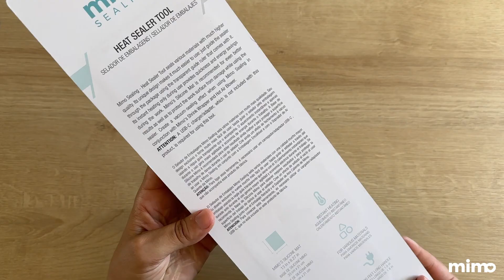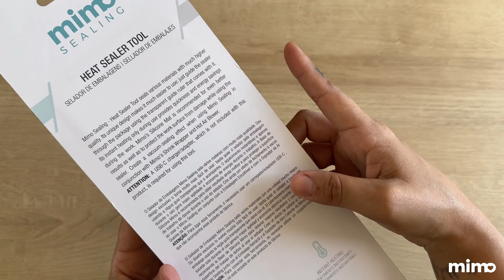Selador de Embalagens Mimo Sealing - Unboxing e Primeiras Impressões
Oi, oi, gente! Eu sou a @gabymallab do Time dos Sonhos Mimo Crafts. Neste vídeo, vou te mostrar o Selador de Embalagens Mimo Sealing em um unboxing completinho e as minhas primeiras impressões.

De onde veio esse vídeo incrível tem muito mais. A gente ama a sua participação! 😍

O Selador de Embalagens Mimo Sealing sela plásticos e embalagens, além de vários outros materiais com muito mais qualidade. Ele tem cabo USB Tipo C longo de 1,8 m de comprimento, 10 W de potência e aquecimento instantâneo apenas durante o uso, o que economiza muita energia.

Essa ferramenta Mimo tem um design exclusivo o que o torna muito mais fácil de usar: basta guiar o selador pela embalagem usando a Régua Guia Transparente Mimo - 30 cm (com trava que impede a Seladora de escapar da régua em um dos lados) que o acompanha.

Para fazer a selagem  dos materiais com o Selador de Embalagens Mimo Sealing, basta pressionar a seladora para baixo e você verá que irá acender uma luz, indicando que o equipamento está pronto para fazer a selagem dos seus produtos.

Confira mais informações sobre essa Ferramenta Mimo direto da nossa loja

A Base de Silicone Mimo - A4 tem 33 cm x 21 cm é recomendada para obter resultado ainda melhor e para proteger a superfície de trabalho de danos durante o uso do selador.

O Selador de Embalagens Mimo Sealing já vai com a Base de Silicone, porém se posteriormente você precisar de outra base, na Loja Online da Mimo você encontra ela separadamente

Essa seladora de embalagens é perfeita para fechar embalagens de lembrancinhas personalizadas de scrap festa, scrapbooking, papelaria personalizada, encadernação, presentes personalizados.

Espero que você tenha gostado de conhecer mais sobre o Selador de Embalagens Mimo Sealing, e ainda ter aprendido como usá-lo. Comente aqui embaixo o que achou dessa nova ferramenta Mimo. Use também as hashtags MimoCrafts​ MimoSealing e seladordeembalagens. Vamos amar ficar por dentro de tudo!

Realize o seu sonho de ter uma plotter de recorte ou uma Prensa Térmica Cricut Easy Press 2 ou uma Mimo Embossing ou Mimo Stamping!
E continue de olho aqui no Canal Mimo Crafts no Youtube, pois, toda quarta feira, sempre às 20h, tem vídeo novo relevante para te levar mais longe no seu negócio craft!

São dicas de uso de equipamentos e ferramentas Cricut e Mimo, passos a passos com arquivos gratuitos, divulgação dos lançamentos de produtos imperdíveis e muito mais para você!

@gabymallab  | Time dos Sonhos
Mimo Crafts: muito além do papel!